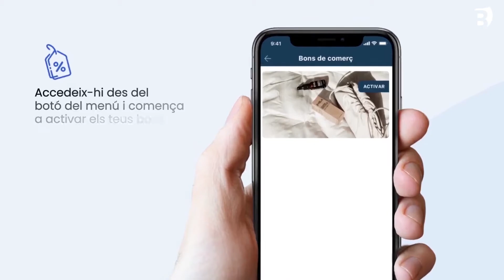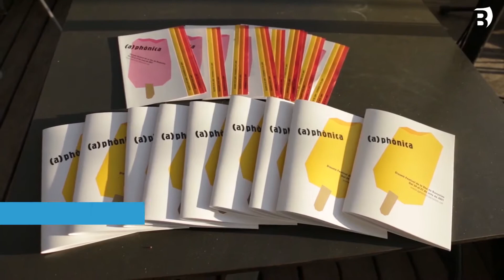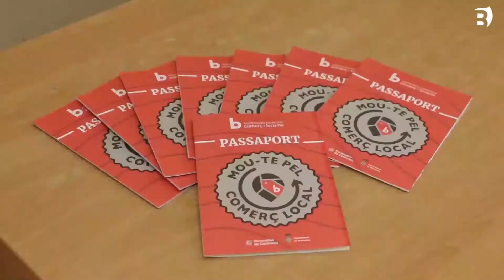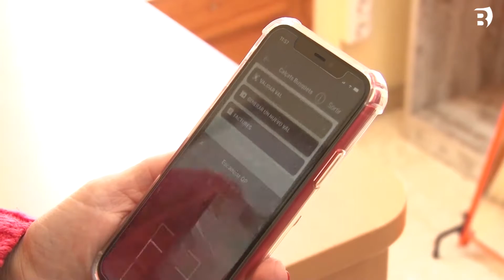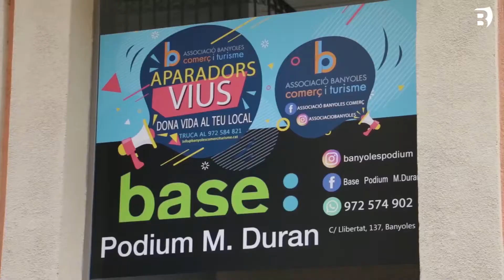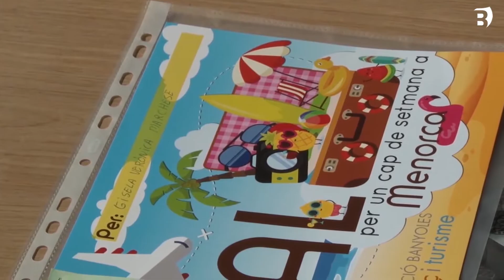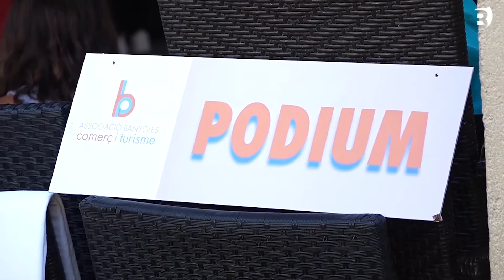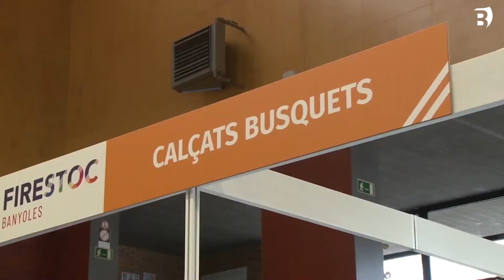Un 2021 carregat de campanyes i iniciatives pels establiments de Banyoles i els clients i clientes